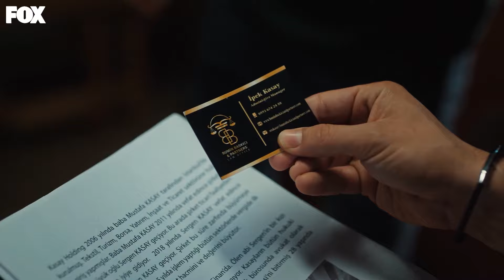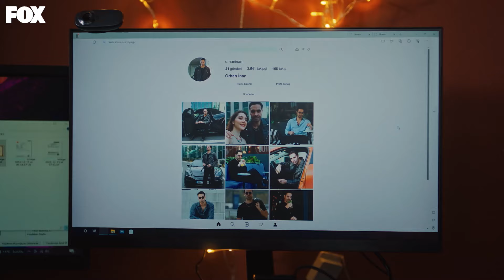Ferhan'dan Kasay Ailesine Karşı Hamle - Kopuk 1. Bölüm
Ferhan intikam planlarını hayata geçiriyor. DÜŞMAN DEĞİL DOST OLALIM

Kopuk Her Cumartesi 20.00'de!

Zenginden çalıp fakire vermek… Hala bir halk kahramanlığı hikayesi mi yoksa hepimizin- en fakirimizin bile kahramanı artık paranın ta kendisi mi?

Ferhan rüşvetçilerin, dolandırıcıların, hak edilmeden yapılan vurgunlarla zengin olan insanların parasını çalar ve bu parayla mahallesindeki yoksul gençlere el uzatır, onları okutup ailelerine yardım eder. Hiç beklenmedik bir ölüm onun bütün yaşamını sarsacaktır. Bu olay onu sadece idealleriyle değil aşkıyla da sınayacak, bu sınavı vermenin yollarını arayacaktır. Haksızlıklarla yalnızca Ferhan olarak savaşamayacağını anlayınca, Orhan kimliğine bürünür. Böylece Ferhan mahallesinde sevdiği ancak uzak durması gerektiği Müjde’nin babası ile mücadele ederken, avukat Orhan’ın da yolu mahalleyi ele geçirmeye çalışan ailenin varisi İpek ile kesişir.

Hiçbir iyiliğin cezasız kalmadığı bir dünyada oyunu tersine çevirmek hala mümkün…

Kopuk… çekirdek ailesinden daha fazlasına sahip çıkanların hikayesi…

Oyuncular: Kaan Yıldırım, Biran Damla Yılmaz, Seray Kaya, Mustafa Açılan, Sarp Akkaya, Engin Alkan, Kadir Çermik, Melisa Doğu, Evliya Aykan, Sahra Şaş, Merve Çağıran, Edip Tepeli, Cem Söküt, Umut Kaya, Hakan Çelebi, Hakan Yufkacıgil, Güneş Hayat, Cansu Tuman

KÜNYE
TÜR: DRAM
YAPIM ŞİRKETİ: MEDYAPIM
YAPIMCI: FATİH AKSOY
YÖNETMEN: KORAY KERİMOĞLU
SENARYO: DENİZ KARAOĞLU, FUAT METE, ÖZDEN SELİM KARADANA